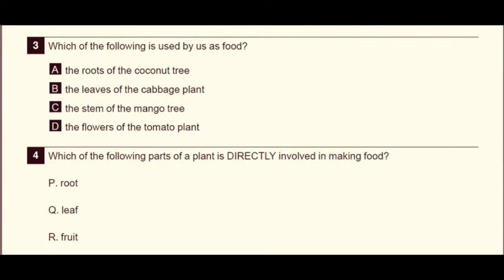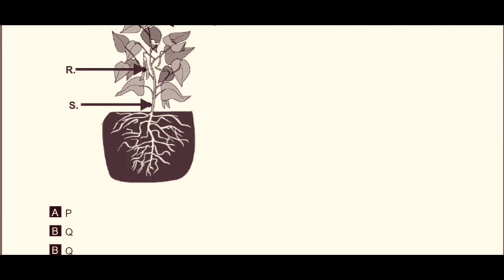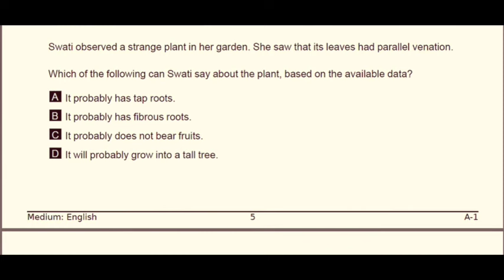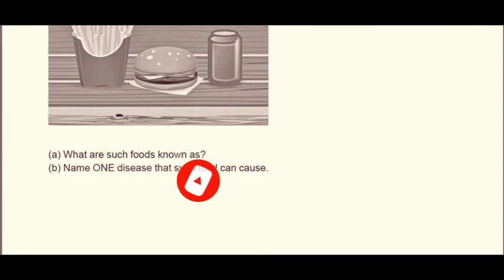AP 6th Class (Fa1 - exams) ps & ns 💯💯 V.imp Paper (2024 - 2025) ||6th class fa1 physics paper 2024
EveryOne Must Join Now 🎉

ap 6th class fa1 exams physics full question paper 2024 , ap 6th class fa1 exams physics paper with full answers key 2024 ,
ap 6th class fa1 exams physics 100% real paper with full answers key 2024
ap 6th class fa1 exams physics real paper with full key 2024 latest
ap 6th fa1 exams ps & ns real paper 2024
ap 6th fa1 exams ps & ns real paper with full answers key 2024 latest
6th class fa1 exams ps & ns real question paper 2024 latest
fa1 exams physics 8th class full real paper 2024
ap 6th fa1 exams physics real paper 2024
ap 6th fa1 exams physics real paper with full answers key 2024 latest
6th class fa1 exams ps & ns real question paper 2024 latest
fa1 exams ps & ns 8th class full real paper 2024

PSM TELUGU INFO 3.0